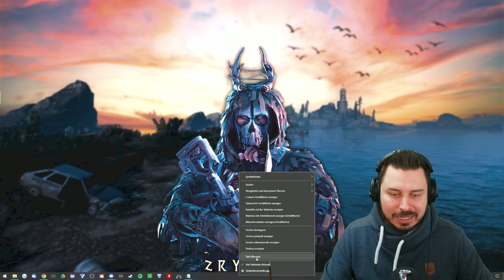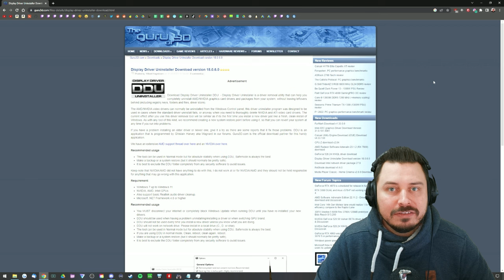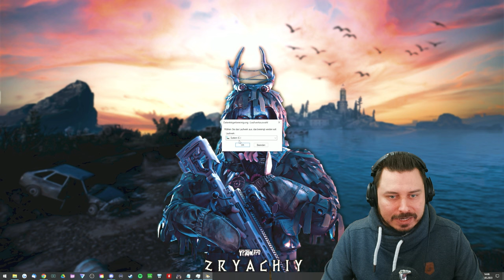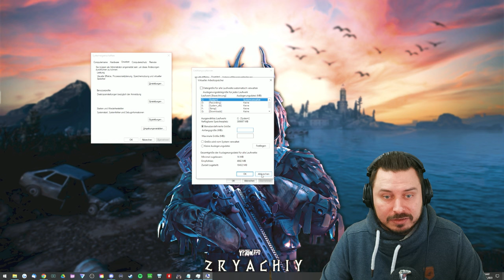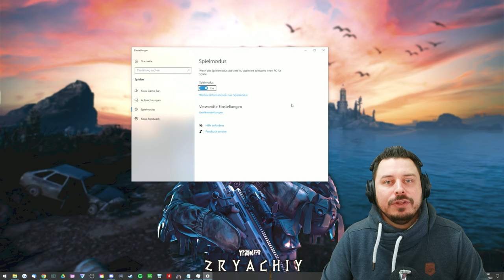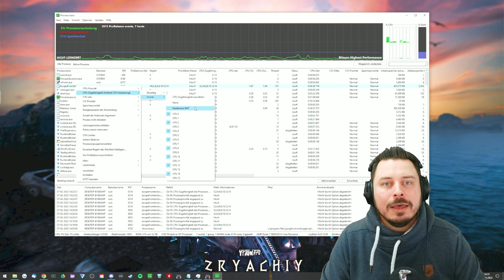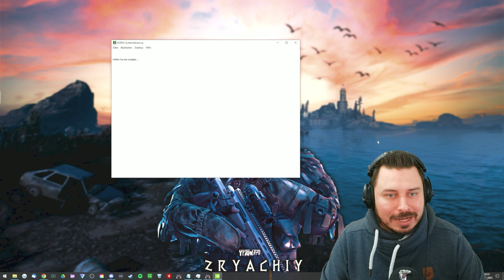Windows Einstellungen für mehr FPS! - Escape from Tarkov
Meine Einstellungen im Windows für mehr FPS und noch ein paar Tipps und Tricks für mehr Performance! - Escape from Tarkov Gameplay Deutsch

0:00 Intro
0:24 XMP Profil und Treiber
2:09 Windows Settings und Tricks
5:34 EFT Launcher Tipps
6:20 Process Lasso
6:56 Nvidia Settings
7:39 Outro